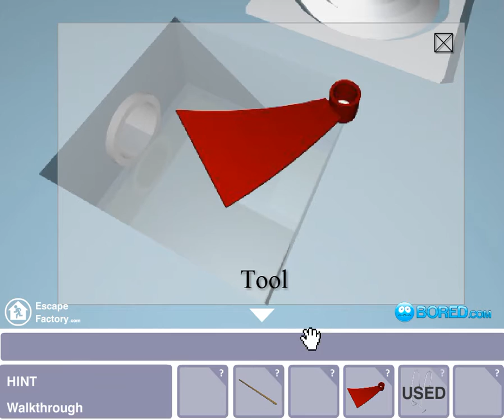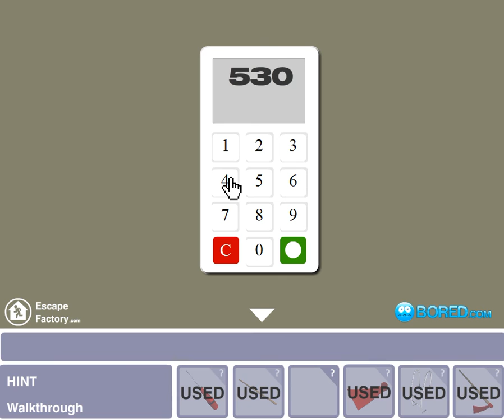[Frédéric Jocou - Escape Factory] Oasis Escape Walkthrough